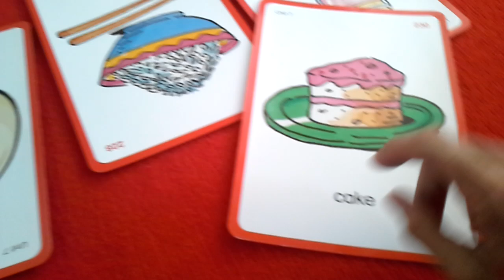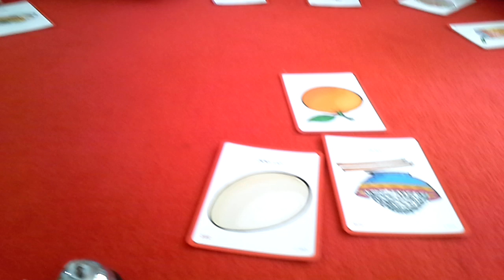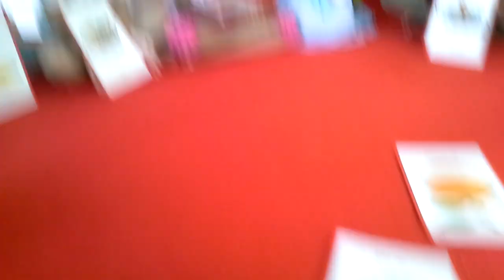CLT activity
Young learners practicing "what do you want/ what do you have"
Easy and effective.